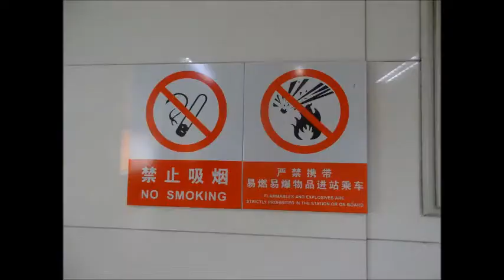Fabric Market near Nanpu Bridge and demolition of neighborhood 8 12 2014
Fabric Market near Nanpu Bridge and a neighborhood being demolished nearby.  It is a historical find for me.  There are houses interwoven amongst each other connected and unconnected by passage ways and stairs built from the late 19th Century, early 20th Century, mid-20th Century, ending 20th Century all the way to a few years ago in the 21st Century low-income housing.  Some have internal electricity and water, but many don't.  They have communal bathrooms and sinks shared with many rooms.  Some are old businesses where families worked and lived in the same room.  Amongst the demolition is individuals and families still living in random homes.  Some that have or are being demolished still have basic housing supplies and other things.  Found a wall of destroyed home with clothes still hanging on the wall.  Shoes still in little shoe closets.  Pots and bowls with seasoning in destroyed homes waiting to be used in the kitchen area or sink area.  A young girl wanting to show me all the cats left behind.  A grandmother piecing little flowers together before going to the metro to sell them.  All sort of workers from street vendors to foremen watching the demolition going on.